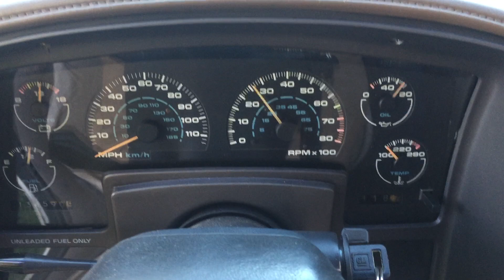91 442 1